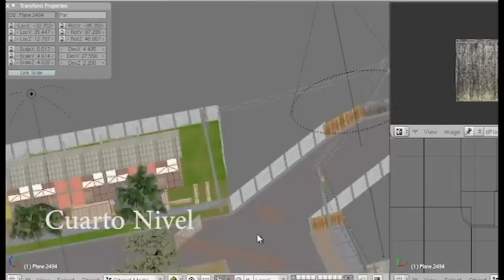Avance "Silent Santiago" videojuego experimental Abril 2012 Blender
Tercer avance del proyecto Silent Santiago. Ya está listo el tercer y ultimo modelo de vivienda social, y el nivel  4 y 5 de un total de 6 niveles. Comienzo a enfocarme en el desarrollo de enemigos.